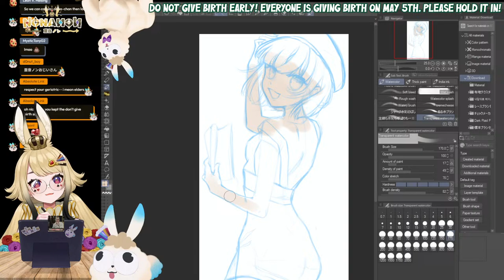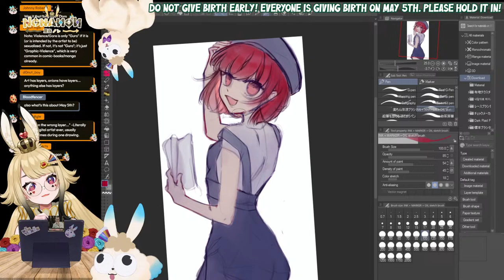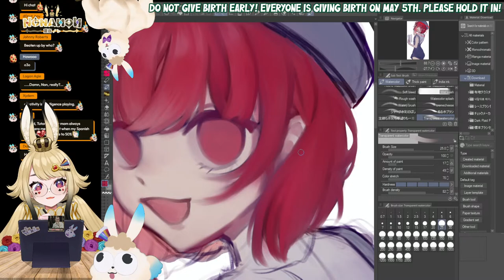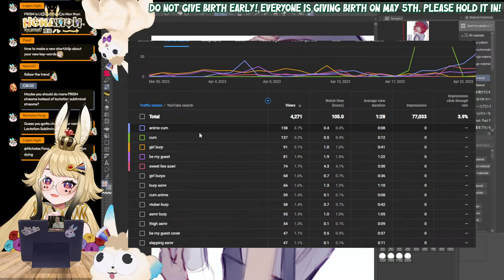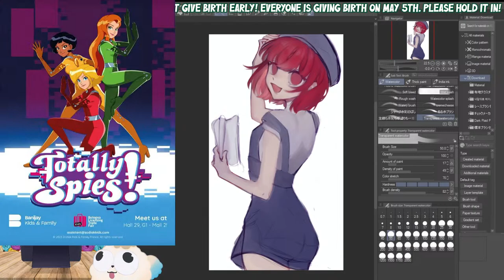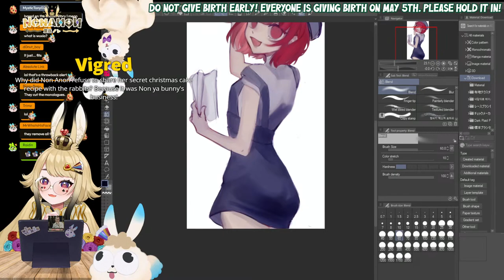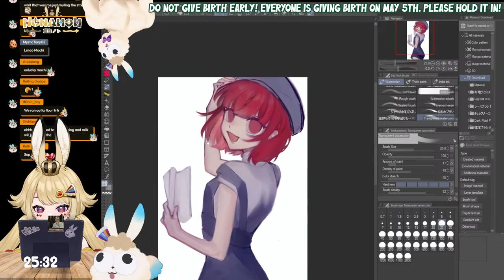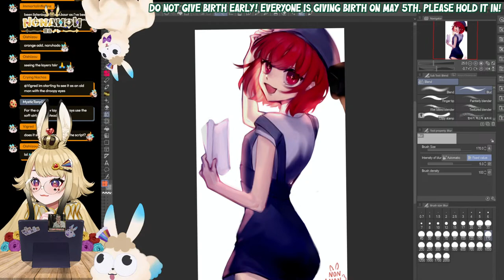【Oshi no Ko Fan Art Stream】Painting my love, Kana Arima! Hehe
Hopefully we will get far in painting Oshi no Ko 's Arima Kana! She is lowkey my favorite character, she is just so relatable ;-;

♦ Want to submit scripts for me to read? ♦
Do it here!:

♥ Want clips of your favorite moments? Submit your timestamps below! ♥

♥ Just January SFX ALERT CHART ♥
Tier 1
0 - 10 USD "Deep Dark Fantasy"
• $4.20 It gets bigger when i pull on it
• $5 Smex for 6 house and it GOOOD
• $6.99 CBat but Audio Jungle
• $8 So Vulgar
• $9 Boooo! You Suck!

Tier 2
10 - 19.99 USD - Gacha SFX (Any random ones below)
"All flights have been cancelled because eff u"
"Dirty Ankles"
"I dropped my Croissant (Jumpscare)"

Tier 3
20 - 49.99 USD - Gacha SFX (Any random ones below)
"Oh Yes Daddy"
"Don't be ashamed of your Carrot"
"Pull my Peen"

Special $25: "FBI Open up"

Tier 4
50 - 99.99 USD  - Gacha SFX (Any random ones below)
"OMG Step Bro I'm Stuck"
"How to NOT rip the Skin"

Special $69: "It's been a year Daddy..."

Tier 5
100 USD+ "Too many farts..."
101 USD "Scream Jumpscare"

♣ The Social of the Medias ♣

♠ TAGS  ♠
Art
Live
Meme
General
Fan name: NonBunlievers

♥ RULES OF WONDERLAND ♥
1. Be nice to other viewers. Do not spam, troll, or argue with one another.
2. Do not engage with spammers or trolls. Please block and report any problematic messages.
3. Do not distribute other people’s private information.
4. Please avoid posting comments that are too personal, upsetting, or disparaging in any way. These types of comments may be removed upon review.
5. Please stay on topic. Do not promote yourself or have personal conversations with other members of the audience.
6. Please don’t mention other streamers in the chat unless they’re brought up during the stream. Similarly, don’t bring PRISM Project talents up in other streamers’ chats unless given permission.